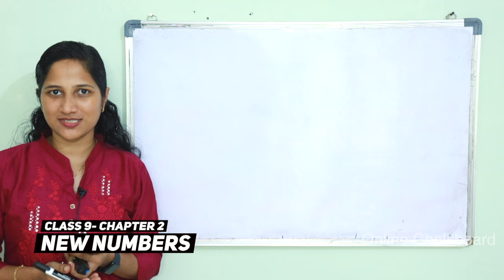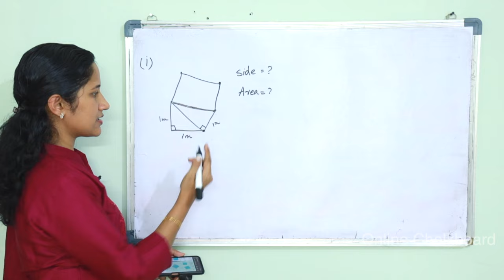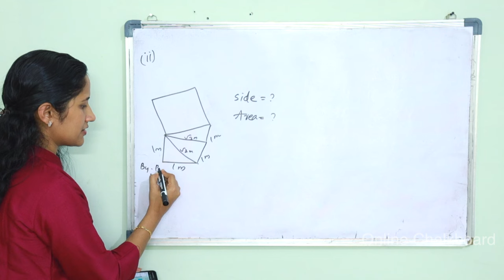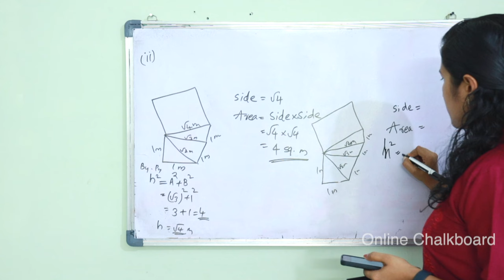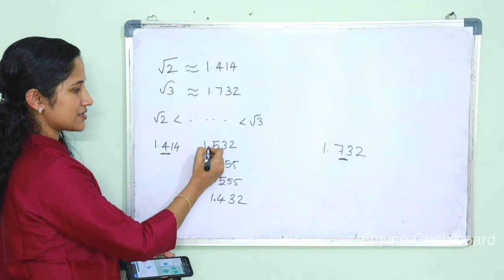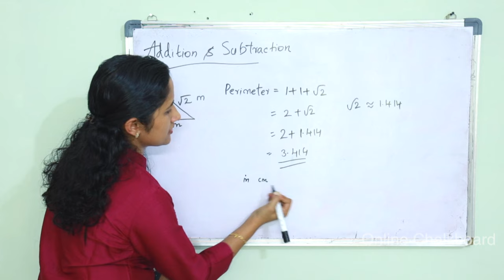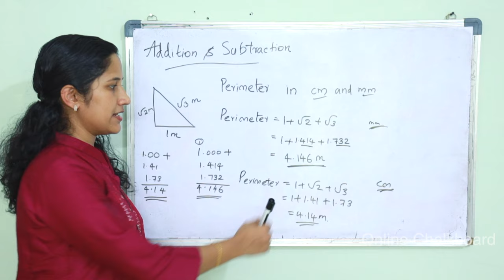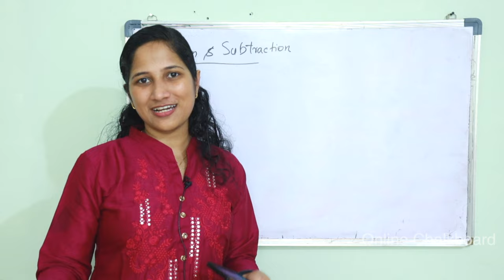Class 9 Chapter 2 | NEW NUMBERS | Part 2 | New Text Book 2024-25 | SCERT Kerala | Online Chalkboard